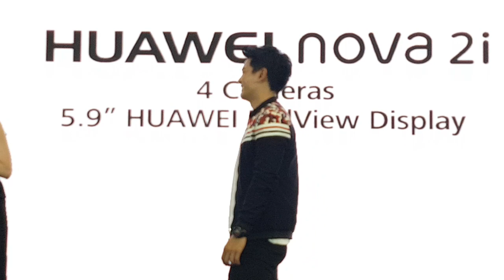GuN_7_พูดคุย_ถ่ายรูป_ส่งกลับหลังงาน @ งาน Huawei Nova 2i Roadshow_CentralFestival Hatyai_(24-12-60)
งาน Huawei Nova 2i Roadshow_ CentralFestival Hatyai_วันที่ 24 ธันวาคม 2560